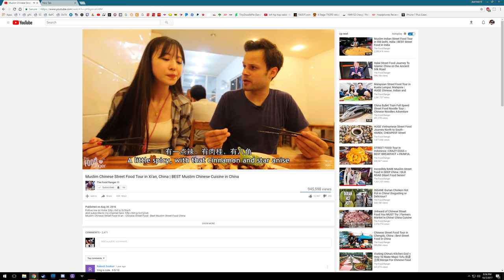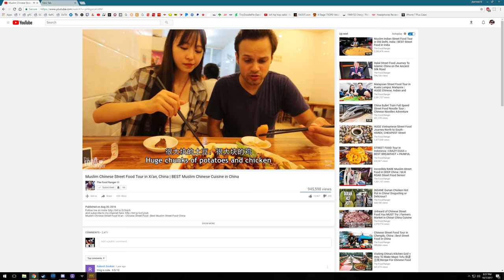dota AAAAAA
GPU: GeForce GTX 1080 Ti
CPU: Intel(R) Core(TM) i7-7700K CPU @ 4.20GHz
Memory: 32 GB RAM (31.93 GB RAM usable)
Current resolution: 2560 x 1440, 144Hz
Operating system: Microsoft Windows 10 Home